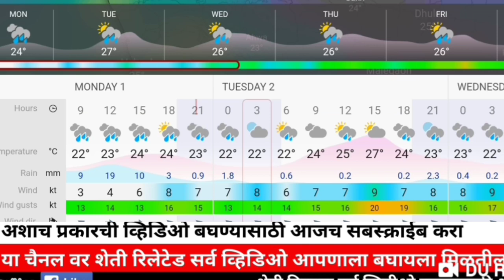महाराष्ट्रातील या जिल्ह्यांमध्ये रेड अलर्ट जारी येत्या 48 तासात होणार येथे अतिवृष्टी